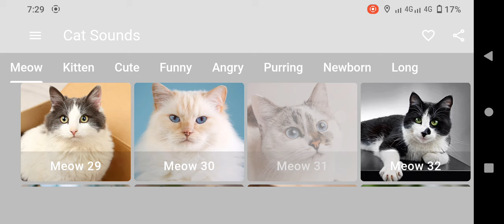Cat Sounds To Attract Cats | Cat Meowing To Attract Cats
### Video Description:

**Introduction:**
Welcome to *Animal Voice*! In this video, we've compiled the most effective cat sounds that are proven to attract the attention of your feline friends. Whether you're looking to engage your cat, calm them, or simply watch their reactions, these sounds will do the trick!

The meowing sound featured in this video is designed to resonate with your cat's natural instincts. Cats often respond to the vocalizations of other cats, especially when they resemble familiar communication patterns.

**Cat Sounds to Attract Kittens:**
This video also includes specific sounds that are particularly effective in attracting kittens. These high-pitched meows mimic the calls of a mother cat, making it almost impossible for any kitten to resist.

**Kittens Meowing to Attract Cats:**
The sounds of kittens meowing can be particularly engaging for adult cats. These gentle and curious meows often trigger nurturing instincts, making your cat more likely to approach and interact.

**Audio to Attract Cats:**
The audio in this video is carefully curated to include a variety of meows, purrs, and other cat vocalizations. Play this for your cat, and watch them react with curiosity and interest!

**Cat Meowing Sounds to Attract Cats:**
We’ve included different types of meowing sounds that are known to catch the attention of cats. These sounds can be used to engage your pet or even lure stray cats to your vicinity.